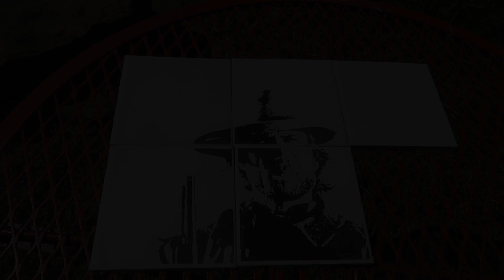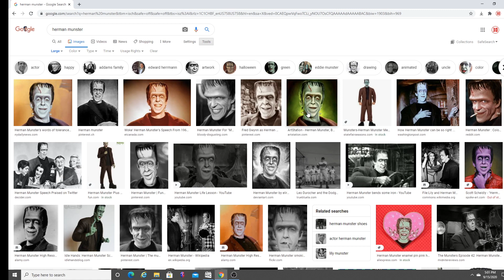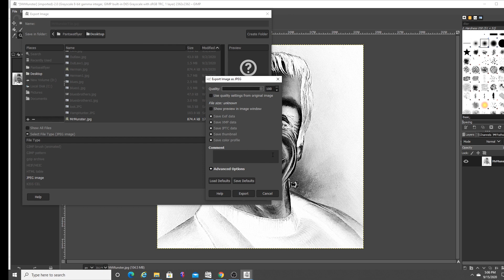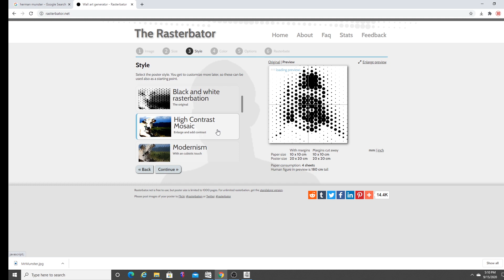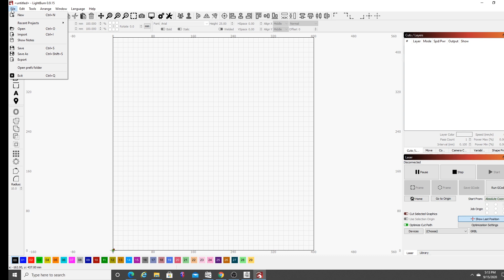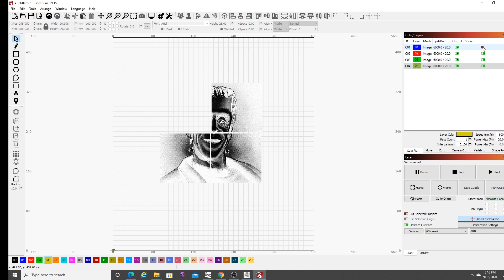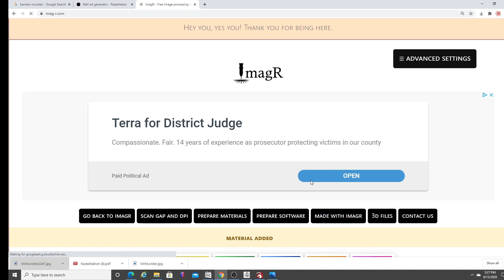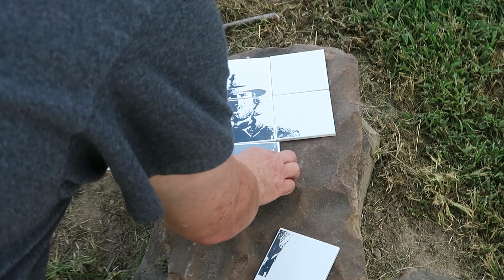How to Make Money with a Desktop Laser! Tile Your Tiles!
This video shows you step-by-step instructions on how to turn a transform your lasered tiles into a tiled masterpiece of any size!

4x4 (10x10 cm) Gloss White Ceramic tiles can be purchased at any home improvement store such as Lowe's or Home Depot.  Buy in bulk to save some money.

NEW! Ortur Laser Master 2! Burn tiles as large as 12x12!!

The Rasterbator! Tile your tile!

Laser Image Manipulation Software FREE! (Gimp or Plug ins not needed!)

FREE!  Convert your image easy!

Ortur Laser Master 20w

Laser Safety glasses that I use!

Display stands for Ceramic tile

Laquer Thinner

Microfiber Cloths